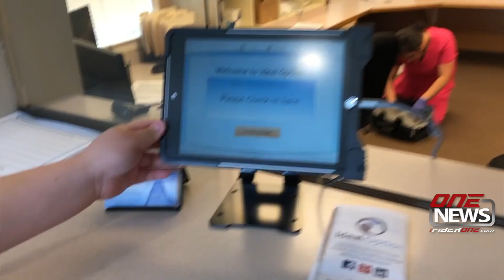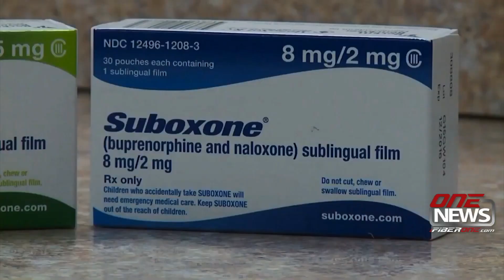New medication-based addiction center opens in East Wenatchee